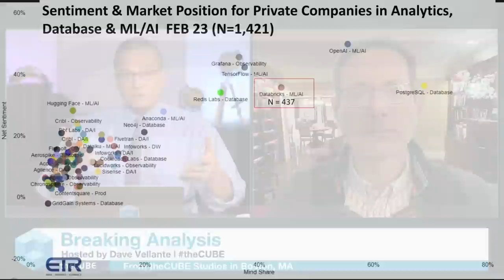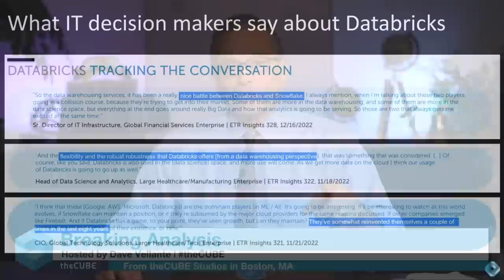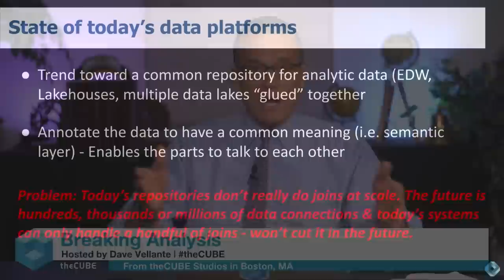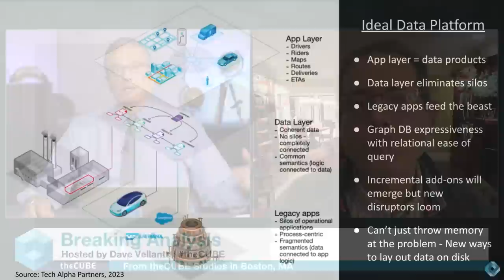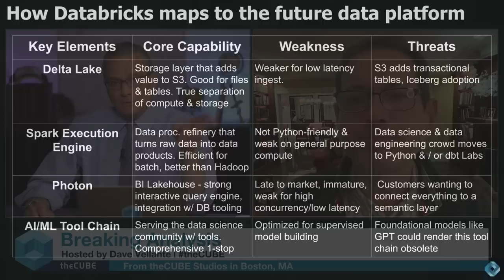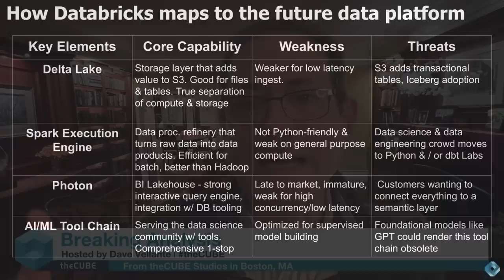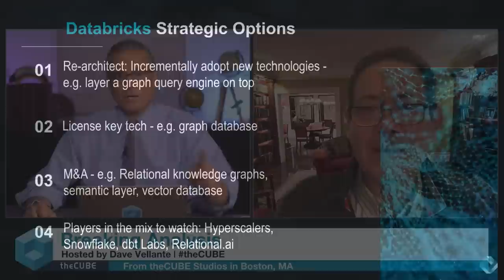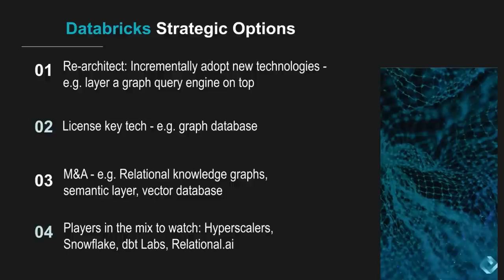Breaking Analysis: Databricks faces critical strategic decisions…here’s why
Breaking Analysis With IT market analyst George Gilbert.

When Apache Spark became a top level project in 2014, and shortly thereafter burst onto the big data scene, it along with the public cloud disrupted the big data market. Databricks cleverly optimized its tech stack for Spark and took advantage of the cloud to deliver a managed service that has become a leading AI and data platform among data scientists and data engineers. However, emerging customer data requirements and market forces are conspiring in a way that we believe will cause modern data platform players generally and Databricks specifically to make some key directional decisions and perhaps even reinvent themselves.

In this Breaking Analysis we do a deeper dive into Databricks. We explore its current impressive market momentum using ETR survey data. We’ll also lay out how customer data requirements are changing and what we think the ideal data platform will look like in the mid-term. We’ll then evaluate core elements of the Databricks portfolio against that future vision and close with some strategic decisions we believe the company and its customers face.

To do so we welcome in our good friend George Gilbert, former equities analyst, market analyst and principal at Tech Alpha Partners.

Follow the entire Breaking Analysis series with Dave Vellante